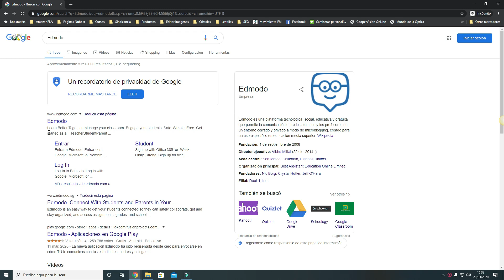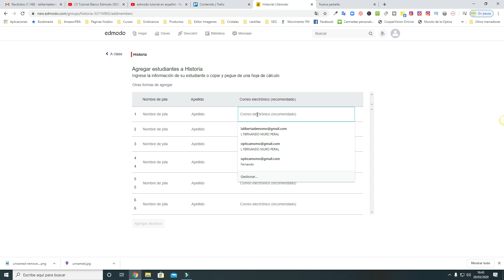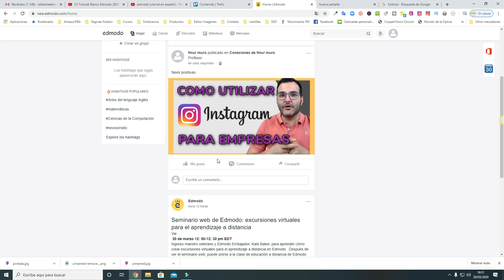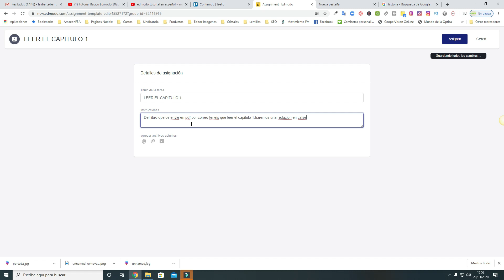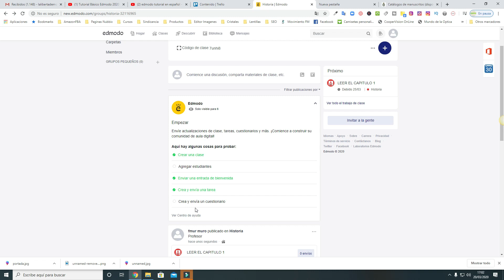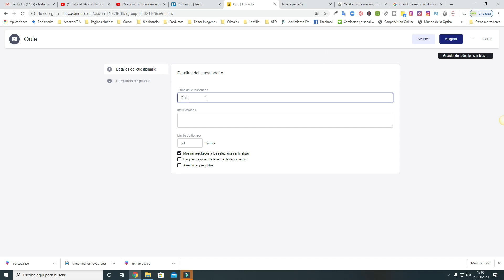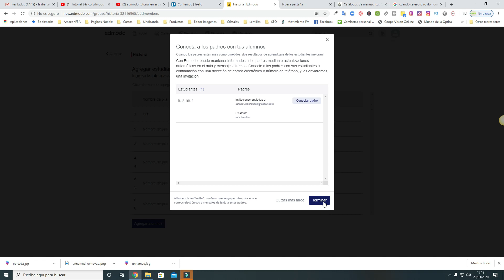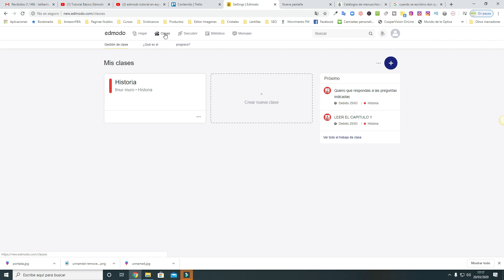🚀Cómo Usar Edmodo | TUTORIAL EN ESPAÑOL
Edmodo es una plataforma tecnológica, social, educativa y gratuita que permite la comunicación entre los alumnos y los profesores en un entorno cerrado y privado a modo de microblogging, creado para un uso específico en educación media superior.Es precisamente el profesor quien puede crear en Edmodo las aulas virtuales que desee.Edmodo se ha convertido en una plataforma indispensable para padres, alumnos y profesores.EDMODO es una plataforma educativa que funciona igual que una red social.

Aquí tienes un pequeño resumen de lo que sale en el vídeo:

● 00:48 - Introducción
● 09:53 -Crear una entrada de bienvenida
● 18:28 - ¿Como eliminar preguntas?
● 27:58 - Fin

Un saludo

Fernando Muro
Pdtt:
●Mira las herramientas que utilizo: